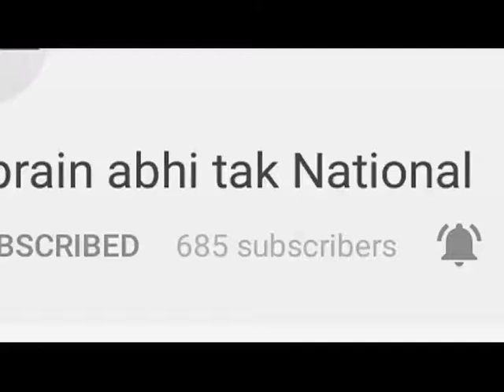Bahadurgarh में Congress Chairperson के खिलाफ अविश्वास प्रस्ताव || BREAKING